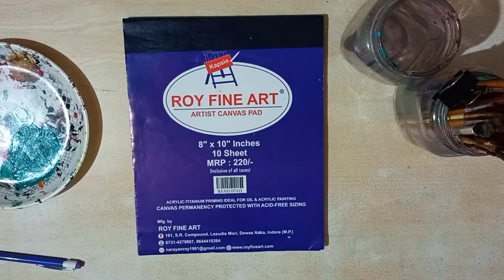Buddha Painting /acrylic painting for beginners /acrylic painting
Material use

Canvas pad

Acrylic paint

Musician: @iksonmusic